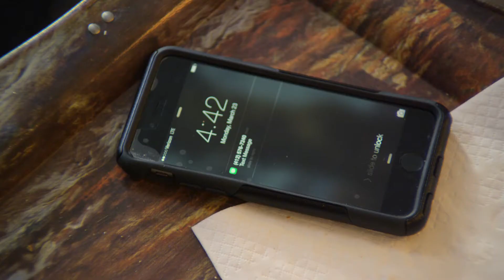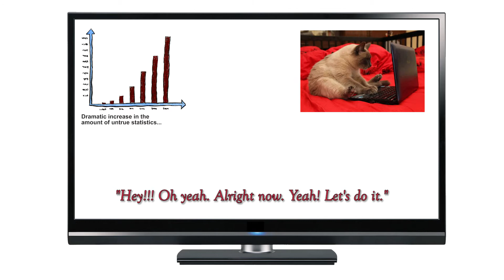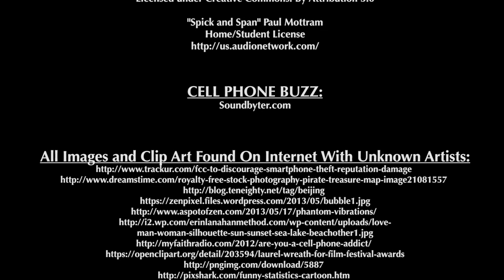The Thrill of Being Followed -- Indiegogo Campaign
After her smart phone is kidnapped and held for ransom, an eccentric woman and her mischievous boyfriend embark on an amusing adventure to retrieve it in this short comedy about cell phone addiction.